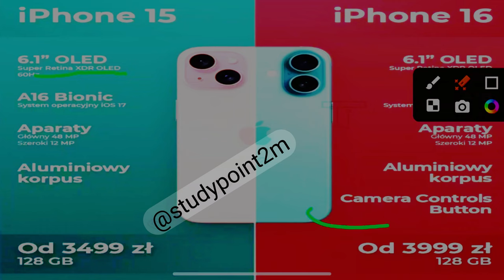iPhone 15/iPhone 16/16 PlusPossible colours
iPhone 15/iPhone 16/16 PlusPossible colours iphone iphone15 iphone16 iphonemobiles studypoint2m @StudyPoints2
Phone 15
Local Nav Open Menu
BuyiPhone 15
iPhone 15 Technical Specifications
 iPhone 15iPhone 15 Plus
Finish
iPhone 15
Black, Blue, Green, Yellow, Pink

Aluminium design
Ceramic Shield front
Colour-infused glass back

Aluminium design
Ceramic Shield front
Colour-infused glass back

Capacity1
iPhone 15
128GB
256GB
512GB
iPhone 15 Plus
128GB
256GB
512GB
Size and Weight2
Width:
71.6 mm
(2.82″)

Height:
147.6 mm
(5.81″)

Depth:

7.80 mm (0.31″)

iPhone 15
Weight: 171 g (6.02 oz.)
Width:
77.8 mm
(3.06″)

Height:
160.9 mm
(6.33″)

Depth:

7.80 mm (0.31″)

Display
iPhone 15
Super Retina XDR display
15.54 cm / 6.1″ (diagonal) all‑screen OLED display
2556x1179-pixel resolution at 460 ppi
The iPhone 15 display has rounded corners that follows a beautiful curved design, and these corners are within a standard rectangle. When measured as a standard rectangular shape, the screen is 15.54 cm (6.12″) diagonally (actual viewable area is less).

17.00 cm / 6.7″ (diagonal) all‑screen OLED display
2796x1290-pixel resolution at 460 ppi
The iPhone 15 Plus display has rounded corners that follows a beautiful curved design, and these corners are within a standard rectangle. When measured as a standard rectangular shape, the screen is 17.00 cm (6.69″) diagonally (actual viewable area is less).

Both models
Dynamic Island
HDR display
True Tone
Wide colour (P3)
Haptic Touch
20,00,000:1 contrast ratio (typical)
1,000 nits max brightness (typical); 1,600 nits peak brightness (HDR); 2,000 nits peak brightness (outdoor)
Splash, Water and Dust Resistant3
Rated IP68 (maximum depth of 6 metres up to 30 minutes) under IEC standard 60529

Chip
6‑core CPU with 2 performance and 4 efficiency cores
5‑core GPU
16‑core Neural Engine
Camera
Advanced dual-camera system
48MP Main: 26 mm, ƒ/1.6 aperture, sensor‑shift optical image stabilisation, 100% Focus Pixels, support for super-high-resolution photos (24MP and 48MP)
12MP Ultra Wide: 13 mm, ƒ/2.4 aperture and 120° field of view
12MP 2x Telephoto (enabled by quad-pixel sensor): 52 mm, ƒ/1.6 aperture, sensor-shift optical image stabilisation, 100% Focus Pixels
2x optical zoom in, 2x optical zoom out; 4x optical zoom range
True Tone flash
Photonic Engine
Deep Fusion
Smart HDR 5
Next-generation portraits with Focus and Depth Control
Portrait Lighting with six effects
Night mode
Panorama (up to 63MP)
Photographic Styles
Wide colour capture for photos and Live Photos
Lens correction (Ultra Wide)
Advanced red‑eye correction
Auto image stabilisation
Burst mode
Photo geotagging
Image formats captured: HEIF and JPEG
Video Recording
4K Dolby Vision video recording at 24 fps, 25 fps, 30 fps or 60 fps
1080p HD video recording at 25 fps, 30 fps or 60 fps
720p HD video recording at 30 fps
Cinematic mode up to 4K HDR at 30 fps
Action mode up to 2.8K at 60 fps
HDR video recording with Dolby Vision up to 4K at 60 fps
Slow‑motion video support for 1080p at 120 fps or 240 fps
Time‑lapse video with stabilisation
Night mode Time-lapse
QuickTake video
Sensor-shift optical image stabilisation for video (Main)
Digital zoom up to 6x
Audio zoom
True Tone flash
Cinematic video stabilisation (4K, 1080p and 720p)
Playback zoom
Video formats recorded: HEVC and H.264
Stereo recording

🤗Here are some features of the iPhone 16 and iPhone 16 Plus:

Camera: The iPhone 16 has a 48MP Fusion camera, 2x telephoto zoom, and a faster f/1.6 aperture. It can also record 4K60 video with Dolby Vision HDR.

Display: The iPhone 16 has a 6.1 inch display, while the iPhone 16 Plus has a 6.7 inch display. Both have rounded corners and a curved design.

Chip: The iPhone 16 has an A18 chip.

Battery: The iPhone 16 and iPhone 16 Plus have a big boost in battery life.

Apple Intelligence: The iPhone 16 has Apple Intelligence, which can help with email summarization, notifications, and searching photos and videos.

Action button: The iPhone 16 has an Action button for quick access to useful features.

Colors: The iPhone 16 and iPhone 16 Plus come in five colors: black, white, pink, teal, and ultramarine.

Design: The iPhone 16 and iPhone 16 Plus are built to last and have a durable design.